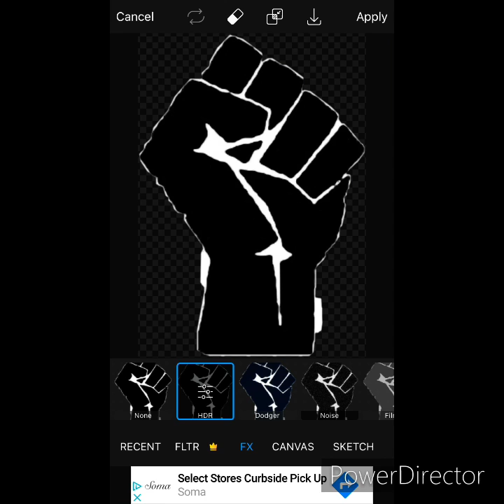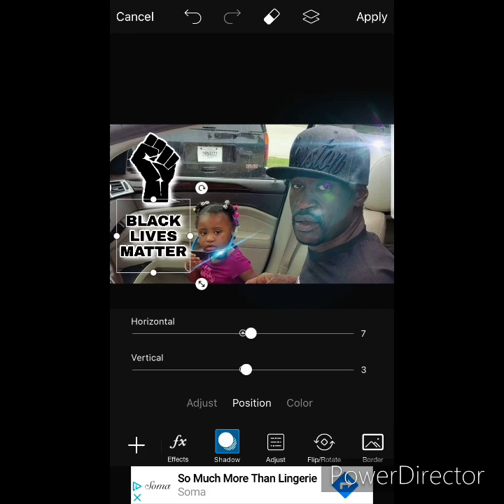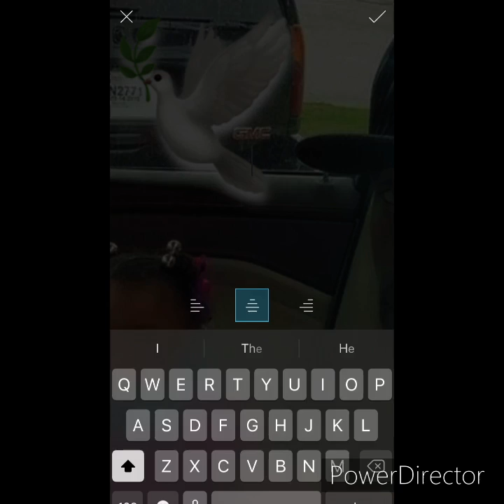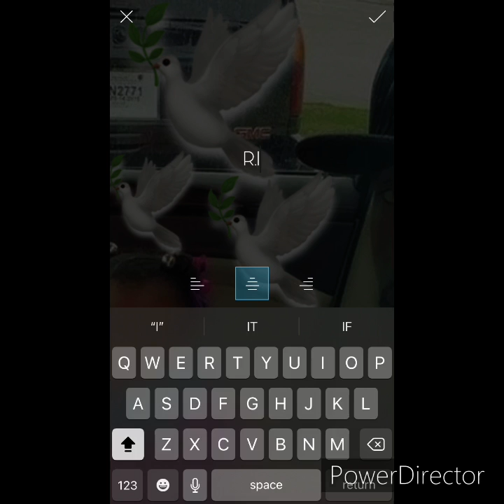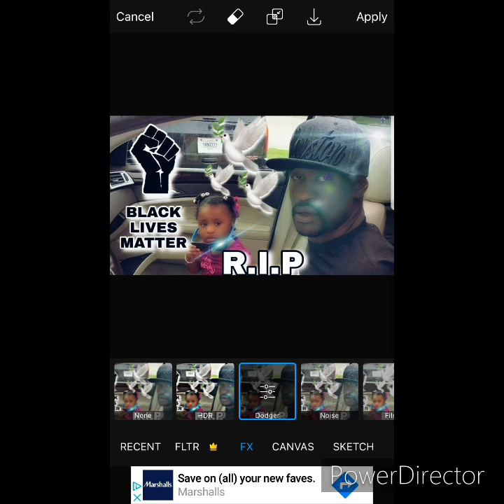Editing a picture of ''George Floyd'' BLM ✊🏼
Editing a picture of George Floyd in honor of his life.